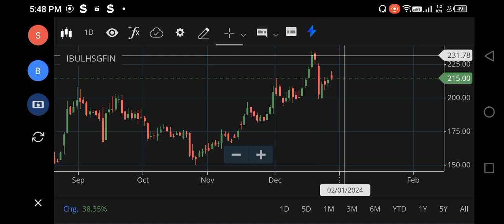IBULL HOUSING FINANCE SHARE LATEST NEWS, IBULL HOUSING FINANCE SHARE TARGET , IBULHSGFIN ANALYSIS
indiabulls housing finance stock news today telugu,
why indiabulls housing finance share price rising,
indiabulls housing finance stock q4 results,
indiabulls housing finance stock q1 results,
indiabulls housing finance stock news today result,
indiabulls housing finance share result,
why indiabulls housing finance share rising,
indiabulls housing finance stock vivek singhal,
indiabulls housing finance stock anil singhvi,
indiabulls housing finance share target,
indiabulls housing finance stock news today tamil,
indiabulls housing finance stock news tomorrow,
indiabulls housing finance stock target,
indiabulls housing finance stock news today zee business
ibulhsgfin share,
ibulhsgfin share news today,
ibulhsgfin share price target,
ibulhsgfin share latest news,
ibull housing finance share,
i bull housing share latest news,
ib housing finance latest news,
ibulhsgfin latest news today,
c stocks,
ibull housing finance latest news,
db reality shares,
d-stocks,
db realty share,
f consumer share,
indiabulls stock news today,
ggpl share news,
gspl share price target,
gspl share news,
gspl stock news,
gic housing finance share,
ibhfl share latest news,
ibhfl share news,
ibulhsgfin latest news,
jkil share latest news,
jkil share,
k solve share,
ibrl share latest news,
q home share,
quint share latest news,
questrade mortgage,
indiabulls real estate stock,
ibrealest share,
xsp xswap,
z zeahorse youtube,
zsp etf,
zensar stock review,
ibhfl,
ibulhsgfin results,
3i infotech shares,
360 one wam share price,
3 fund portfolio,
4 share,
5 long term stocks,
5 share,
5 years stock portfolio,
52 week low shares,
7 figure dividends,
9 dividend stocks,
indiabulls stock